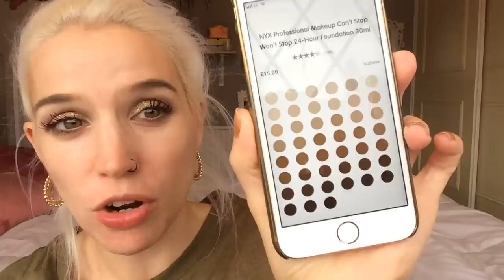NYX ‘Can’t Stop Won’t Stop’ // OMG !!!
NYX ‘Can’t stop won’t stop’ foundation
Shade: Light
£15 FROM BOOTS

BEAUTIFUL !!! 10/10

Anwen